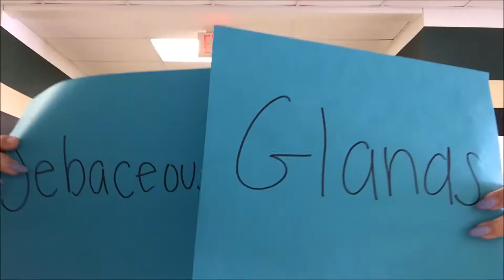Sebaceous Glands - Anatomy 2017